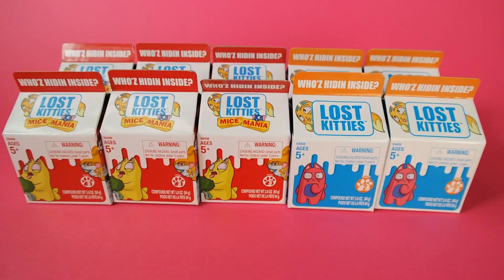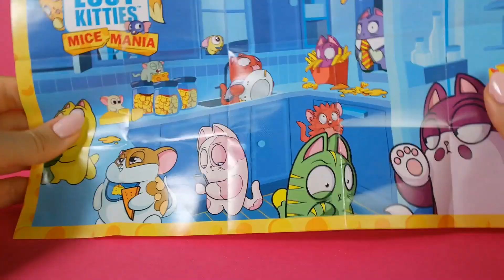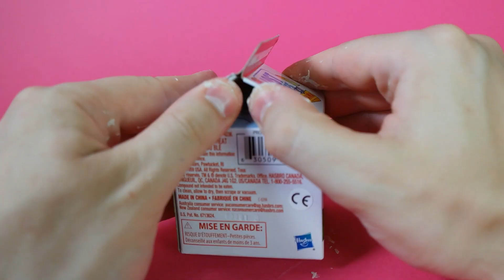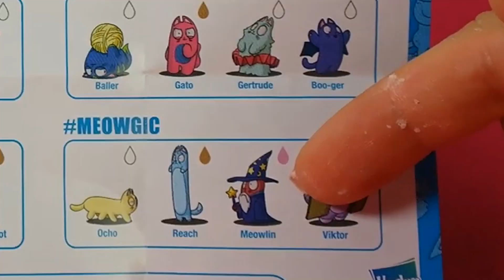LOST KITTIES🐱KTO zdobędzie WSZYSTKIE KOTKI?😱RUNDA 1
NARESZCIE KOLEJNA CZĘŚĆ NASZYCH KOCIAKÓW 🤩😅🐱
Lost Kitties kupiłam w sklepie dealz
team pies🐶 czy team kot?🐱 NAPISZCIE 💖

Sto całusów 💖
Ana